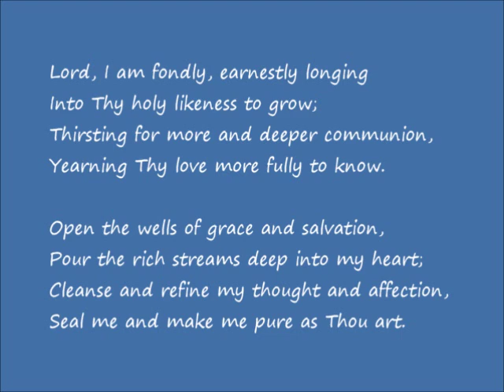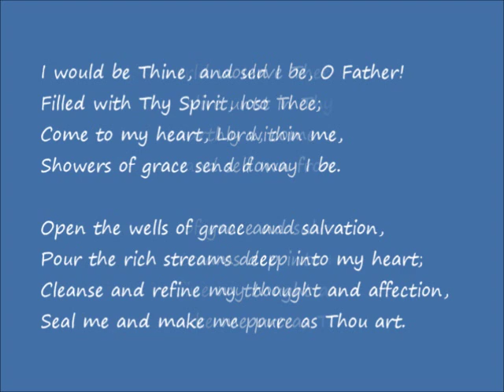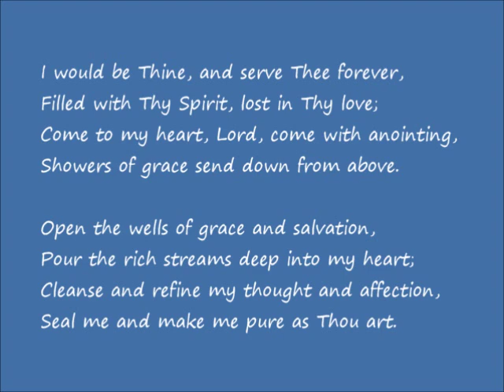Lord, I Am Fondly, Earnestly Longing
Acappella rendition of Lord I am Fondly, Earnestly Longing by The Mennonite Hour Singers. Also known as Open The Wells of Grace and Salvation. Includes lyrics. Basic Mennonite Hour sound with simple arrangement, rich harmony and strong melody.